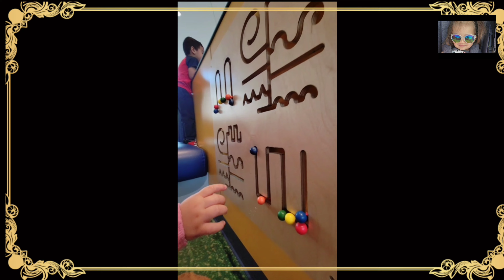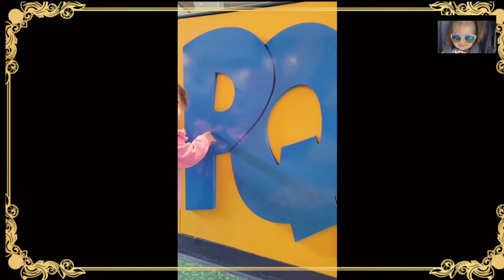Baby ELEANOR's First Time in the States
Baby ELEANOR had fun in the States.